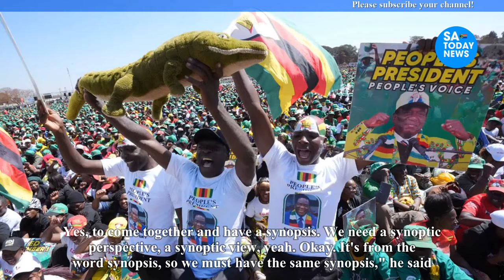It’s now inevitable for Mnangagwa and I to sit down and reach an agreement over 2023 elections Nelso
It’s now inevitable for Mnangagwa and I to sit down and reach an agreement over 2023 elections: Nelson Chamisa reveals all
mnangagwa,
emmerson mnangagwa,
mnangagwa latest news,
auxillia mnangagwa,
collins mnangagwa,
mnangagwa news,
ed mnangagwa,
sean mnangagwa,